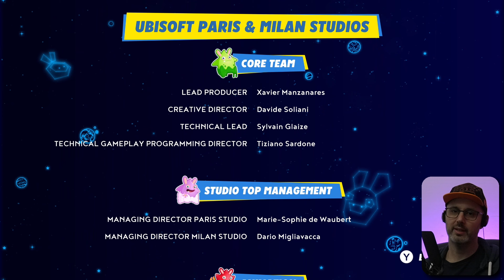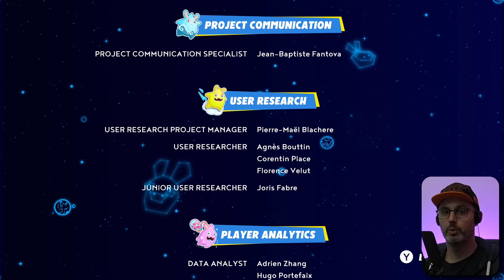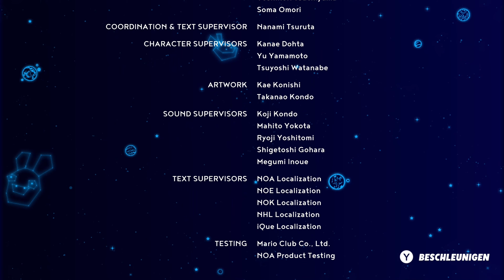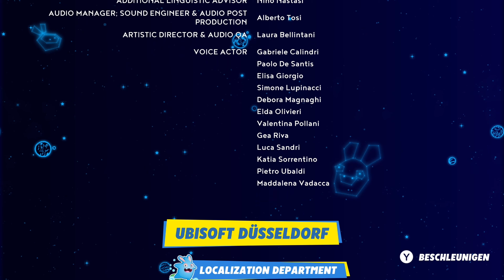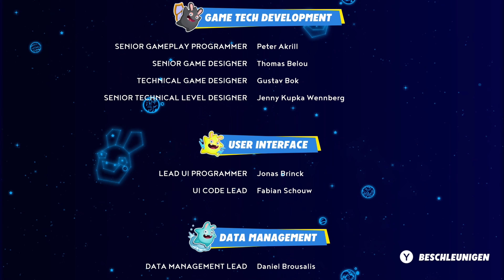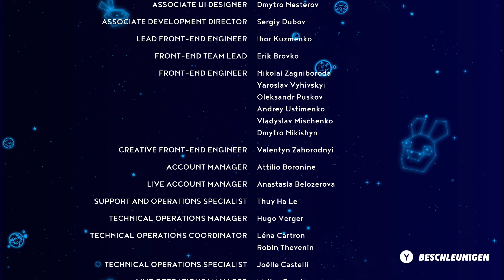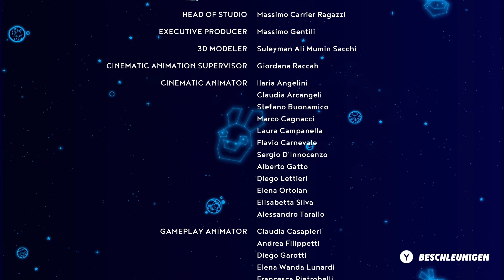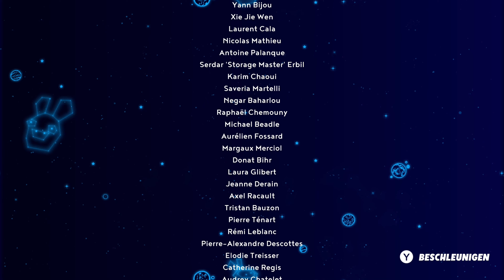GEMEINSAM GEGEN MISERA - FINALE! ⭐ Mario + Rabbids Sparks of Hope #57 ⭐ Deutsch Blind Let's Play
Wir dringen zu Misera vor und bekämpfen sie, können Rosalina befreien, die sich in einer Blase schützt. Wir könne ihren Zauberstab mit unseren Angriffen aufladen, damit sie Misera angreifen kann...

0:00 Misera!!! - Miseras Sternenarm
13:43 Misera!!! - Misera
32:44 Misera!!! - Rosalinas 1. Angriff
49:07 Misera!!! - Rosalinas 2. Angriff
55:24 Misera!!! - Rosalinas 3. Angriff
58:56 Familie!
1:03:11 Fazit
1:18:45 Epilog

🐇 Projektinfo
Kommentar, Blind, Facecam, Switch, 4K, Gameplay, Let's Play

🐇 Danke für die Goldmitgliedschaft!
Andre Schänzer

Mit Mario + Rabbids Sparks of Hope liefert Ubisoft eine Fortsetzung des schrägen Universums- und Genres-Mix. Super Mario gepaart mit den anarchischen Rabbids? In einem rundenbasierten Taktik Shooter? Geht nicht? Geht doch. Schon Kingdom Battle war ein ziemlich gutes Strategiespiel mit anspruchsvollem Gameplay und schöner und witziger Präsentation. Auch der zweite Teil steht dem in nichts nach und verbessert viele Kleinigkeiten, wie die abwechslungsreichere Oberwelt und mehr Bewegungsfreiheit im Kampf.
Mario, Peach und Luigi leben mit den Rabbids und Beep-0 in Harmonie in Peachs Schlossgarten. Das Königreich wir aber von einem riesigen Manta angegriffen, der die Gegend schwarz einkleistert. Wir können auf ihn aufsteigen und können ihn erstmal zurückschlagen, der Manta verschwindet mit einem Dimensionssprung. Gott sei Dank haben wir auch ein Raumschiff. Der Spark Bigbäng, eine Mischung aus Rabbid und Luma, erzählt uns, dass Rosalina durch den Manta Misera in Gefahr ist, Misera nimmt die Galaxie mit dem schwarzen Kleister, der Finsterzeit, ein. Die Schiffs-KI Jeanie weißt uns aber drauf hin, dass wir Miseras Festung nicht ohne weiteres erreichen können, für die Nutzung von Warp-Tunneln benötigen wir gereinigte Finsterzeit-Energie... Wir müssen Planeten von der Finsterzeit befreien und diese bereinigen und sammeln.